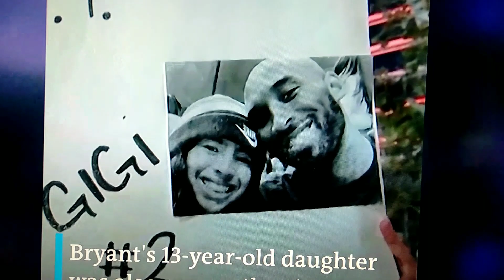KOBE BRYANT R.I.P VIDEO 2020